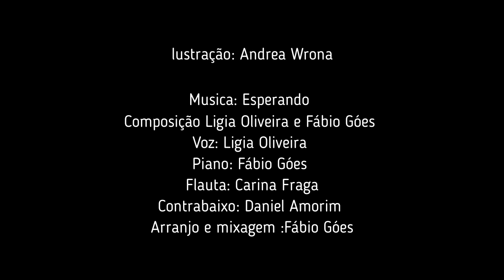Clipe Travessia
Composição Ligia Oliveira e Fábio Goes